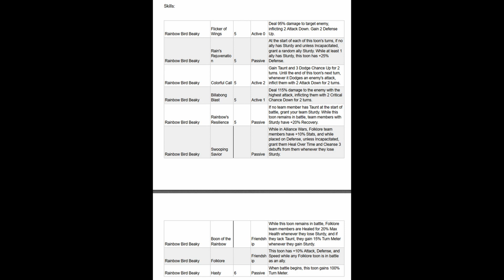RAINBOW BIRD BEAKY / BABA YAGA HAZEL - Looney Tunes World of Mayhem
00:00 - START
00:02 - UNLOCK
00:19 - MAX POWER
01:28 - BATTLE EXAMPLE
06:01 - BATTLE EXAMPLE SLOWED
10:01 - DETAILS
11:16 - WATCH NEXT